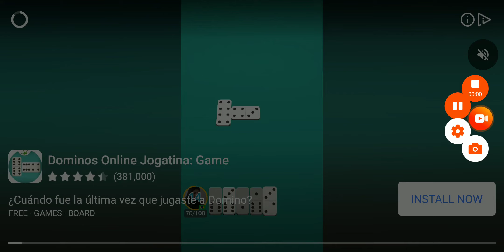Zombie Tsunami jugando clip 4